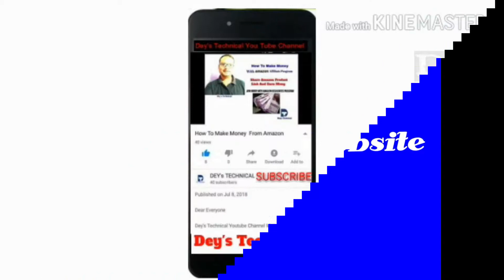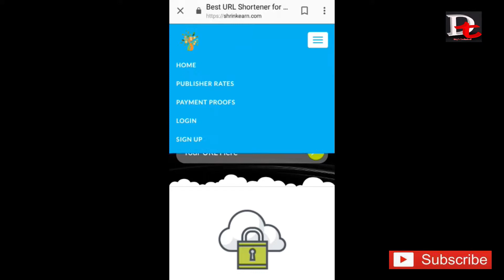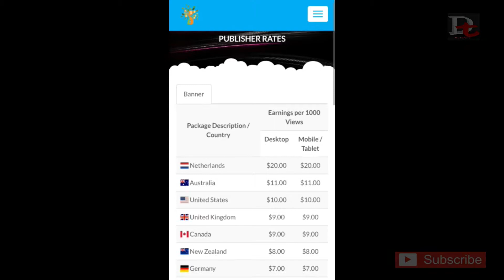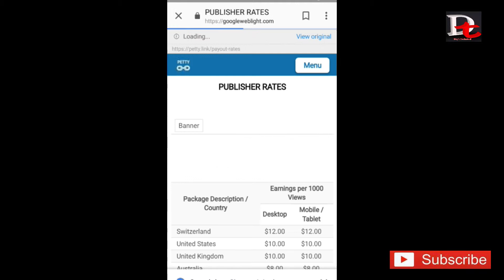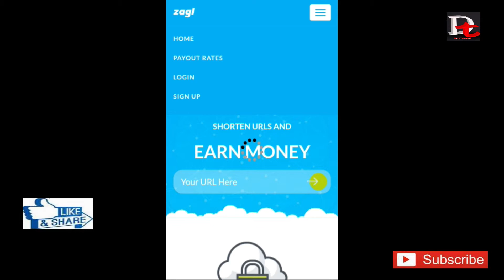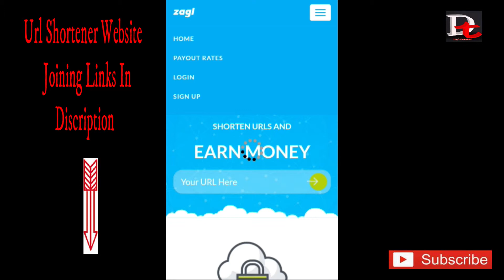Earn $ 1000 Month|From Top 3 Url Shortener Website And Apps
Hi
Friends

In this Video   I Have Reviewed, Top 3 & Best  Earning Android Apps,
All Apps Are Very easy to use on your Android phone And You can  Earn Up to $-1000 Per Month Without Any Investment.

Video Link:-

Free Joining Links

Dey's Technical is a natural generation base channel. This channel makes movies on cell technology laptop & data of new business ideas, mobile programs, earning web sites, net,  additionally this channel add videos on trips & tricks related to everyday life gadgets use, so make certain to subscribe  Dey's Technical For each day useful tech motion pictures.